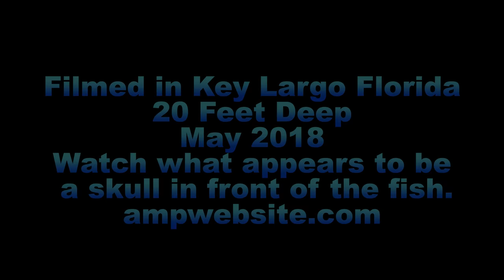Is this an ancient skull or head statue found underwater in Florida Keys?